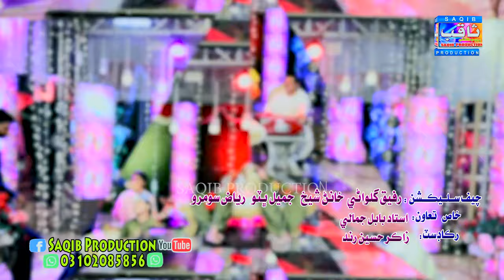Heal Wari Be Disja Suhna I Imran Ali Jamali I Kamran Ali Jamali I Album 01 I Eid Gift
Welcome to Saqib Production Official, where excellence meets creativity. Our state-of-the-art studio is equipped with the latest technology to ensure the best recording and highest quality voice production.

Our Features:
- Well-Equipped Facilities: Cutting-edge equipment and technology for superior sound.
- Top-Notch Recording: Impeccable recording services that capture every nuance.
- Unmatched Voice Quality: Pristine audio clarity for every project.
- Excellent Infrastructure: A comfortable and professional environment designed to inspire.
- Dedicated Team of Experts: Our talented and experienced team is committed to bringing your vision to life.
- Countrywide Distribution Network: Seamless distribution ensuring your work reaches audiences nationwide.
- Outstanding Performance: Proven track record of delivering exceptional results.
    -  At Saqib Production Sindh's Most famous Music Artists and Singers works.

At Saqib Production Official, we transform your creative ideas into extraordinary audio experiences. Join us and elevate your productions to new heights!